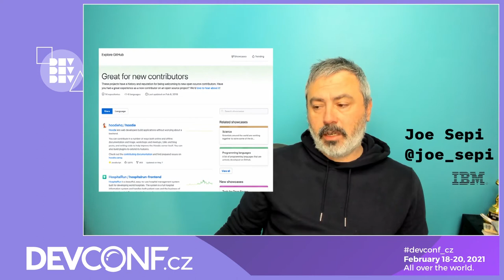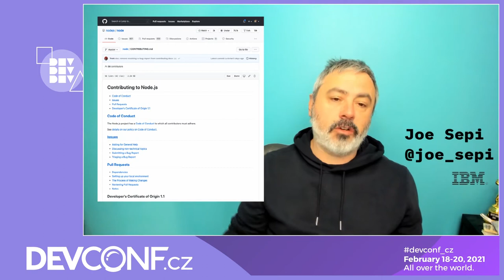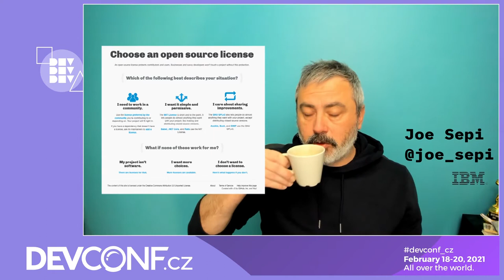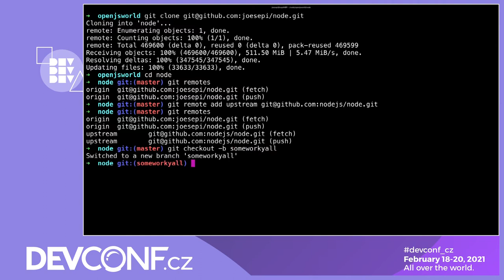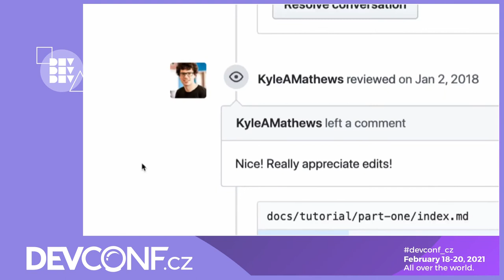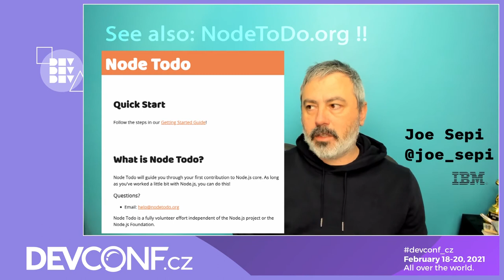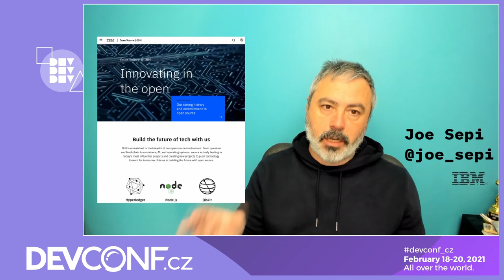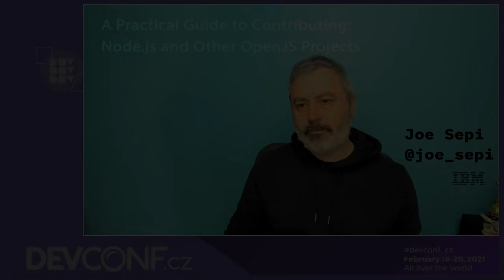A practical guide to contributing: Node.js and oth - DevConf.CZ 2021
Speaker: Joe Sepi

Based on conversations and interviews with a variety of collaborators and maintainers from a number of open-source projects, we'll explore the ways in which you can become a valuable contributor to a project and its community. If you're new to open-source, we'll touch on how to get started, best practices, where to look for help and how to identify good communities. If you are already involved, we'll discuss how to make your environment more welcoming and how you can help new folks be successful. We'll focus on a number of OpenJS projects including Node.js and its many teams and working groups (Releases, Package Maintenance, Security, Modules, etc.), but the takeaways can apply to any open-source project. We'll even spend a moment on open-governance and how foundations work. It'll be fun!